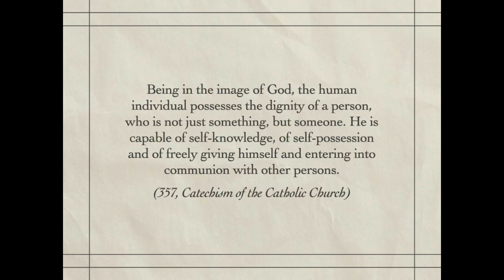JCL 2021: THE JOY OF WORK AT HOME by DM and Noemi Marasigan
Parents for Education Foundation Inc. or PAREF, a network of 15 schools in the Philippines, in collaboration with Parousia Media (Australia), is organizing the 2nd JESUS-CENTERED LIFE CONFERENCE, a free online International Conference, this December 8-12, 2021.

Last year, JCL 2020 gathered more than 20,000 participants from all over the world, including Australia, India, Malta, Chile, United Kingdom, Ivory Coast, United States, Hong Kong, Nigeria, Canada and Kenya. They listened to more than 70 international and local speaker, among whom are some of the most prestigious speakers in the world.

JCL 2021 features many renowned speakers—Jason Evert, Hal Urban, Thomas Lickona, Deacon Harold and Bo Sanchez, among others —who are discussing the conference theme, “SHARE THE JOY”. This theme is much aligned with the thrust of Pope Francis and the Catholic Bishop Conference of Philippines (CBCP) for us Filipinos to continue to be joyful and spread the joy of the gospel to many others.

The JCL Conference is always an exciting moment to network with families and teachers all over the globe in what Jesus calls “the one thing necessary”—living his own life. (Lk 10:42)

Should you wish to know more about the conference, you may click and register on this

JCL 2020 is an international online conference participated in by more than 20,000 people from all over the world last year. There were local and international speakers for everyone daily: Parents, young adults, families, students, teachers, and school administrators. There were also International panel discussions on how we can share the joy with people from all walks of life. Panelists came from countries like Australia, Nigeria, Kenya, US, Hongkong, Canada, Ireland, etc. It also featured Filipino-based sessions with Tagalog talks, including sharing of best practices among families of different Catholic groups. And there were Family activities such as Guided Meditations, Family Rosaries, and Holy Masses.

Among the topics covered included: How can we live a Jesus-Centered life?
How can we focus on sharing the joy of the Catholic faith?
How can our families serve Jesus by serving the poor?
How can we serve with joy by having Mary as our Mother?
How can we help our children discover their vocation?
How can OFW families strengthen their relationship with Jesus?
How can penance bring us closer to our Lord?
How can we make Christ the center of our schools?
How does Jesus accompany us in marital challenges? and many more!